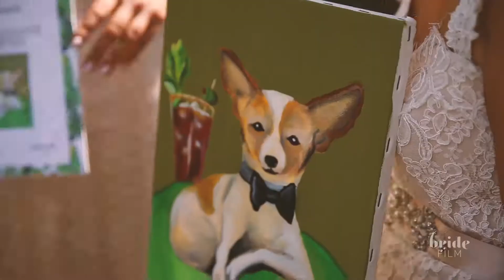Top 5 Ways to Include Your Dog in Your Wedding // Bride Film Blog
We're sharing our Top 5 ways to include your puppy dog in your wedding at the BrideFilmBlog

ABOUT:
Bride Film is a wife & husband luxury wedding videography company based in New Orleans.  We are celebrating our 12th year!  For us, it's about the people, their stories, and preserving special moments for the next generation.

00:00 Introduction
00:10 Dogs walking down the aisle
00:29 Groom walks dog down the aisle